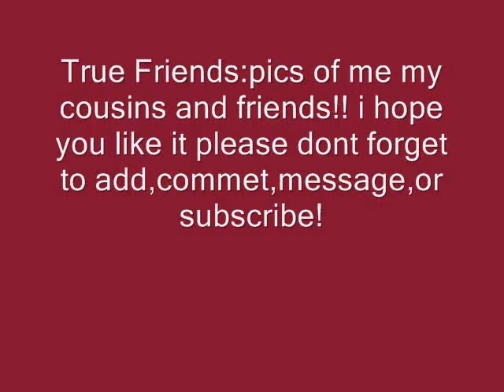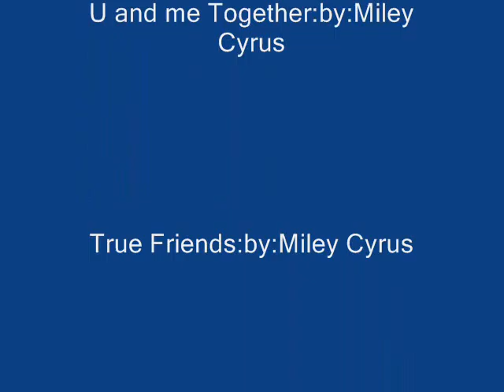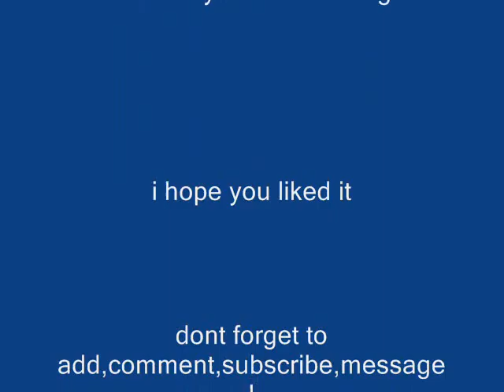True Friend-Pics of me my cosuins and friends!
READ FIRST-
THIS IS A BUNCH OF PICS OF ME MY COUSINS AND FRIENDS THE FIRST SONG IS TRUE FRIENDS THE SECOND SONG IS YOU AND ME TOGETHER PLEASE WATCH I HOPE YOU LIKE IT!!